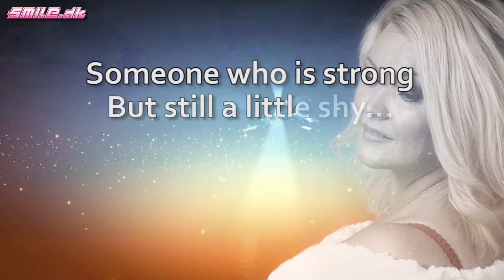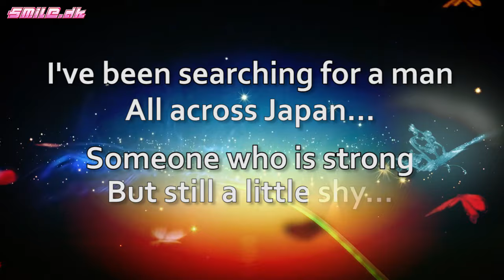Smile.dk - Butterfly - 2017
The Ballad version of the 1999 Mega Hit Butterfly.